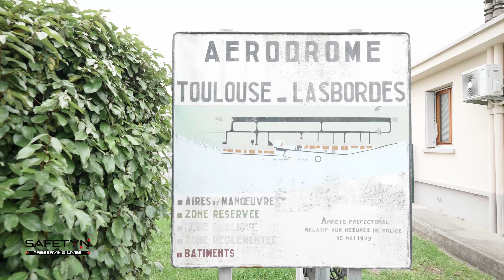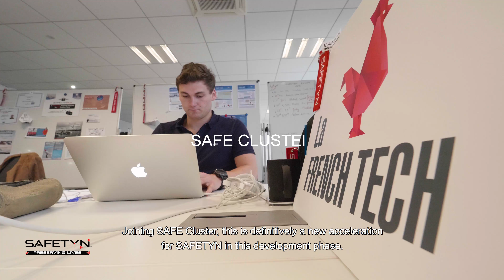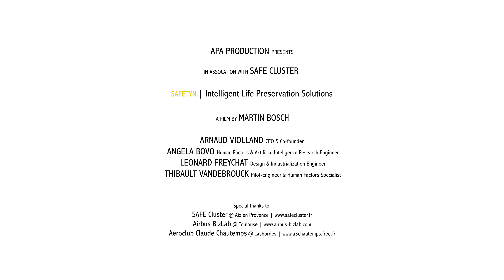SAFE CLUSTER : Safe Stories - SAFETYN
SAFETYN / Intelligent Life Preservation Solutions
Start-Up francaise crée fin 2016 sur le secteur de la sécurité aéronautique. Porté par SAFE CLUSTER à Ollioules